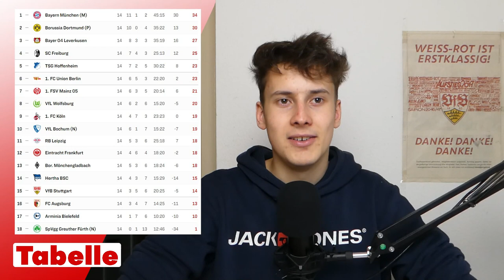VfL Wolfsburg vs VfB Stuttgart | Vorbericht